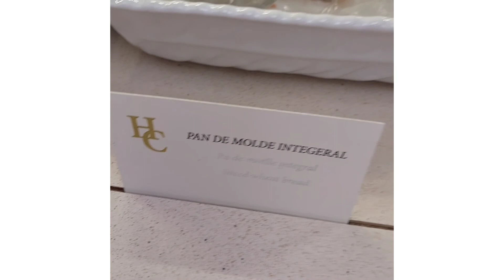HOTEL CONTINENTAL PALACETE vs CONTINENTAL BARCELONA (Free Buffet and Pet friendly h.) SPAIN. España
The Hotel Continental Palacete is a classified place under the protection of the Spanish Historical Monuments. The hotel is ideally located on La Rambla of Catalunya, an elegant promenade with a myriad of stores and restaurants. In the heart of the L'Eixample district, in the famous Quadrat d'Or. Close to the most beautiful monuments of the Catalan capital and just a few steps from the luxury boutiques of Passeig de Gràcia, the Hotel Continental Palacete is at the heart of what you have always wanted to discover in Barcelona.

The Hotel Continental Barcelona is an emblematic hotel located in the upper part of Las Ramblas, very close to the Plaza Catalunya. A buffet with savoury, sweet items and drinks is available 24 hours a day, 7 days a week for all guests.

Located in the heart of the city, the Hotel Continental Barcelona enjoys an ideal location.